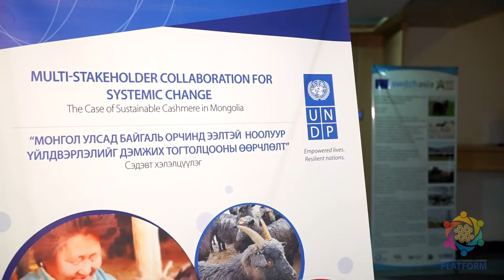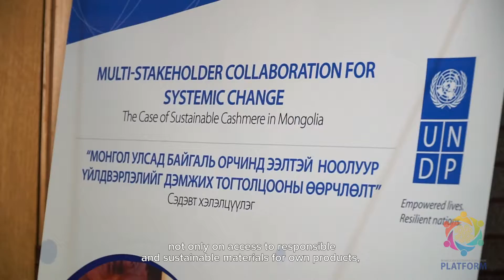Mongolia's Sustainable Cashmere Platform - Voices from the Field